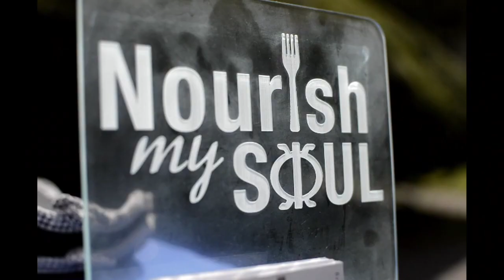Nourish My Soul Promotional Video